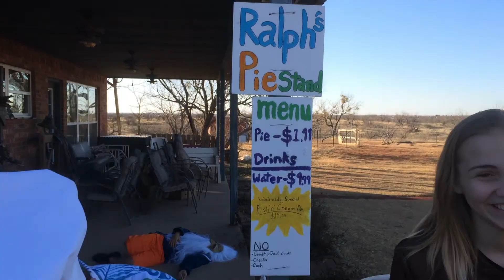Bloopers from 'The Invisible Doctor'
Edited by Sterling Istre.
Filmed by Sterling, Sierra, Samantha, and Steele Istre, and Elizabeth Menken.
Starring,
Noah West,
Jeremiah Pequeno,
Samantha Istre,
Justin Martinez,
McKennah Chitwood,
Sterling Istre,
Steele Istre,
Thomas Raney,
Kadin Hutson,
Esperanza Pequeno,
Sierra Istre,
Gideon Menken,
LB Poe II (Trey),
Elijah Leech,
Ethan Poe,
Hope Menken,
and Elizabeth Menken.